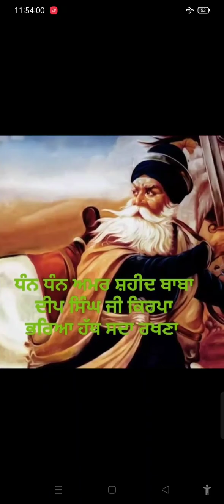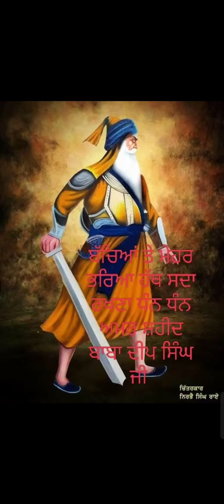ਸ਼ਹੀਦਾਂ ਦੇ ਬਸਤਰ ਅਤੇ ਦੇਗ ਇਸ ਤਰ੍ਹਾਂ ਕਰੋ 🙏🏻🙏🏻🙏🏻 ਕਬੂਲ ਹੋਵੇਗੀ ਅਰਦਾਸ ਬਾਬਾ ਦੀਪ ਸਿੰਘ ਜੀ